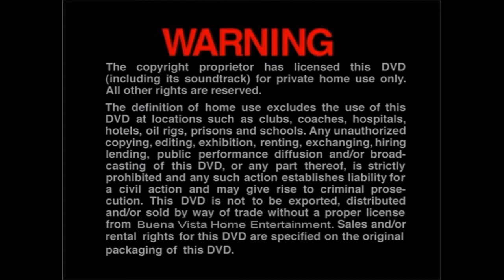Opening To Cars 2011 DVD (Australia) (2000 style) (Disc 1)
This is what the opening to Cars would look like if it was released on 2-Disc Special Edition DVD in 2011 from the 2000 style. It would be the second dvd release of Cars ever made

Released date: November 15th, 2011 (Walt Disney Home Video/Disney DVD)